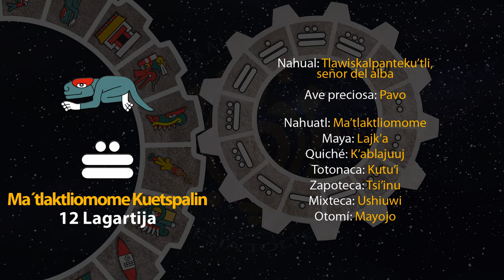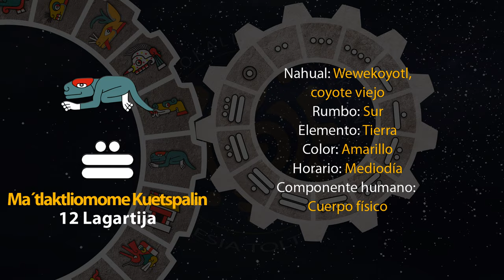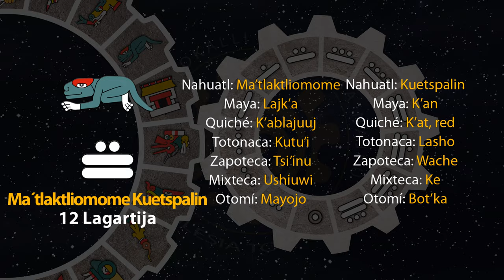El tonal de hoy es "12 Lagartija - Ma´tlaktliomome Kuetspalin" 10/06/24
11 de Etsakualistli
Año 8 Ocelote
50 del 19 Atado
5146 del Quinto Sol

10 de junio de 2024.